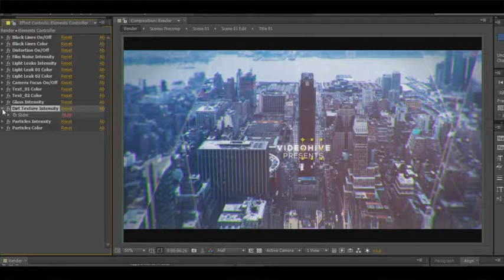After Effects Template : Slideshow